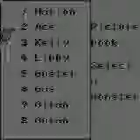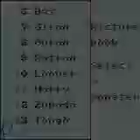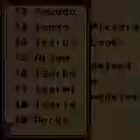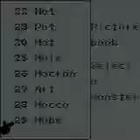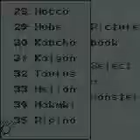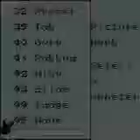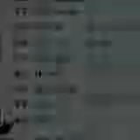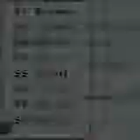Let's Play Lil' Monster BONUS: Picture Book + Sound Test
We may have beaten the game, but we're not done with it yet! I break my tradition of never actually uploading bonus material and actually do a video where I show off all the game's monsters and their descriptions! We also detour into the Sound Test, just for fun. I even get to show off one of this game's many mysteries... the mysterious Dream Time song!